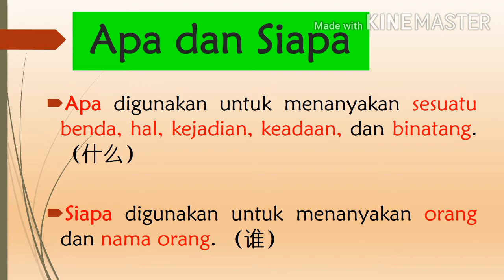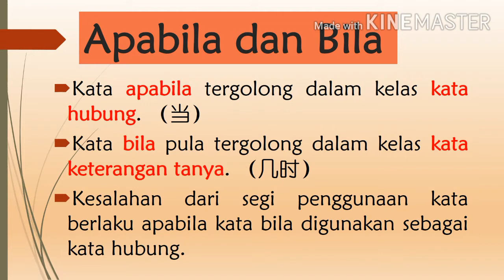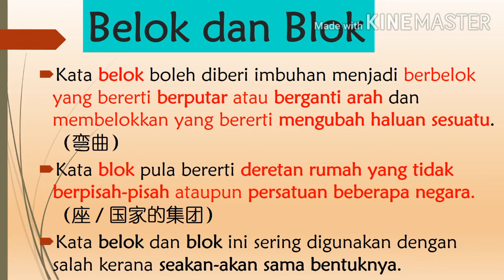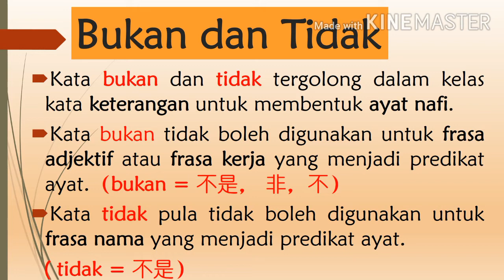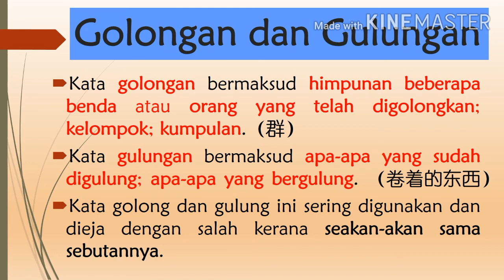PASANGAN KATA YANG MENGELIRUKAN : SIRI 5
Video ini memaparkan pasangan kata yang boleh dijadikan bahan pdpc tambahan untuk tajuk penyuntingan, dari segi kesalahan dalam  penggunaan kata / istilah dan juga latihan membina ayat bagi pasangan kata. Maksud dwibahasa diberikan untuk semua pasangan kata. Semoga bahan ini bermanfaat kepada guru dan murid. Selamat belajar.